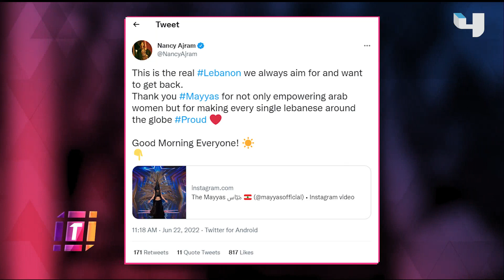بعد نجاحهم العالمي.. حفل تكريم لفرقة مياس في وطنهم مدينة جبيل اللبنانية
يعرض على Shahid بلا اشتراك